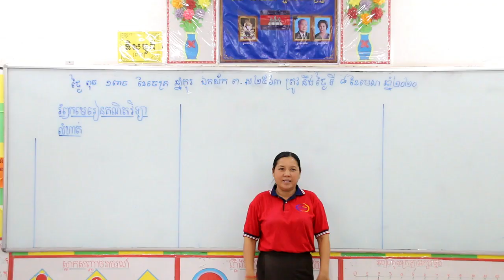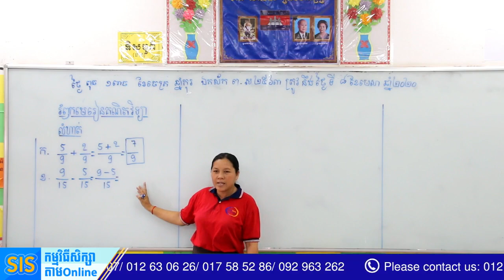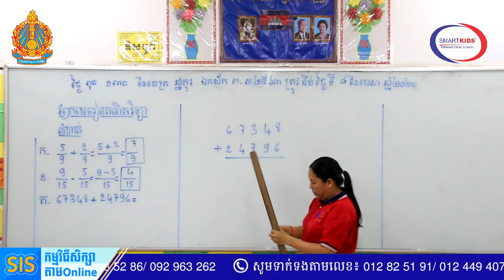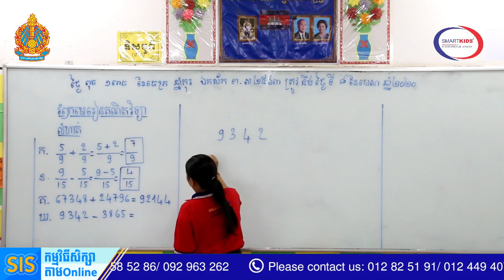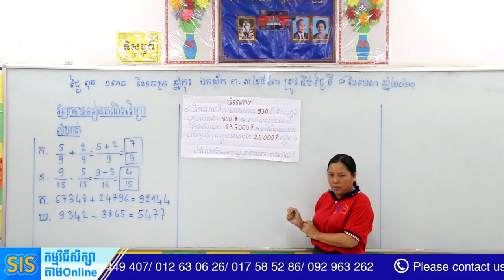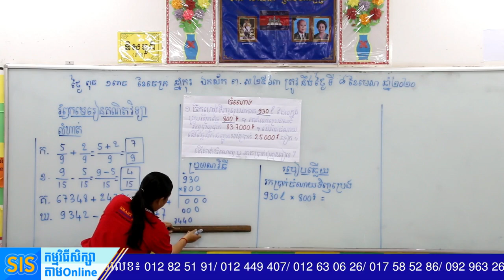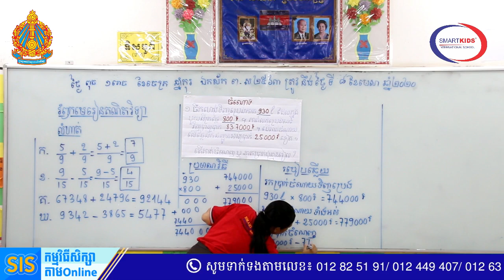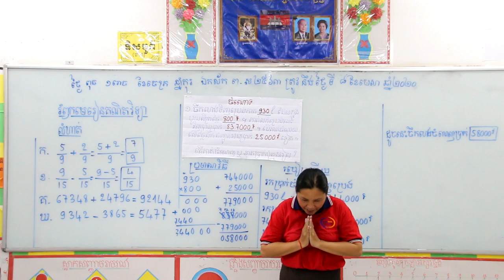គណិតថ្នាក់ទី៤ រំលឹកមេរៀនដោយអ្នកគ្រូ ឡាច សារុំMath grade4 review by Tr Lach Sarom